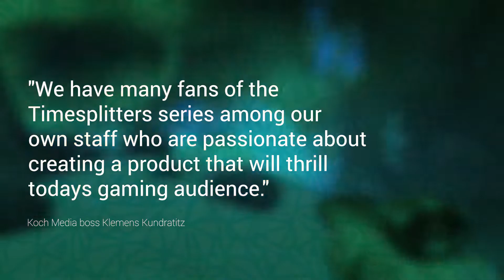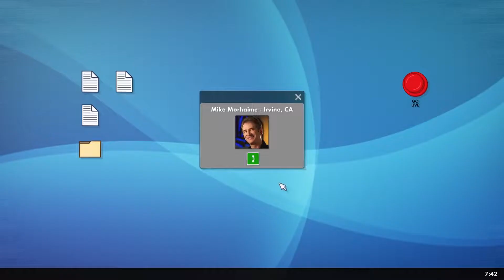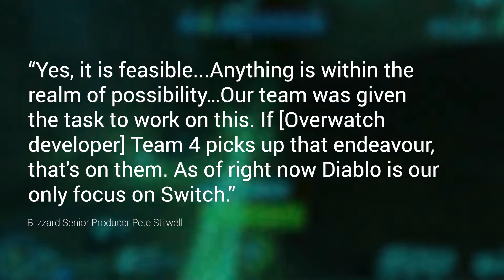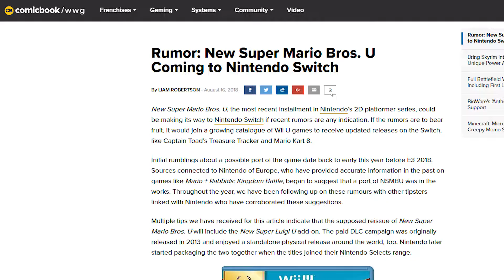Timesplitters Has A New Owner, New Super Mario Bros Coming To Switch? | Short Report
This is the Short Report, your weekly videogame news digest for the week ending 19th August 2018.